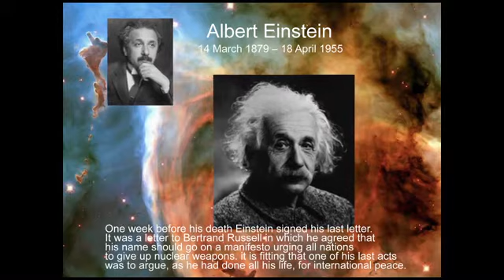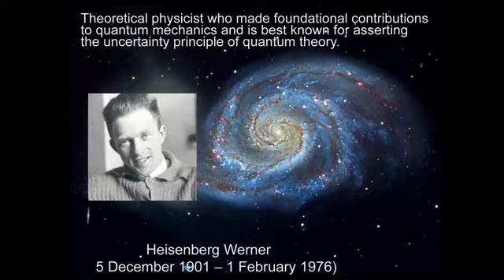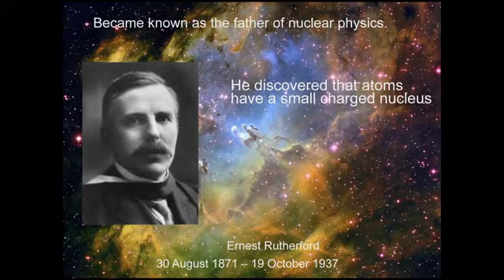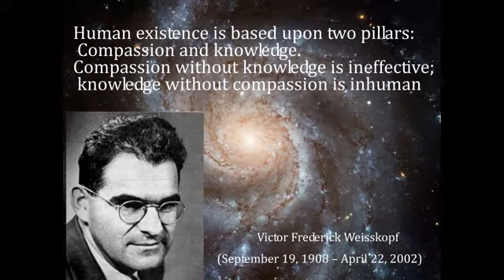Physicist and the Universe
tribute to some of the best Physicist of the twentieth  century.